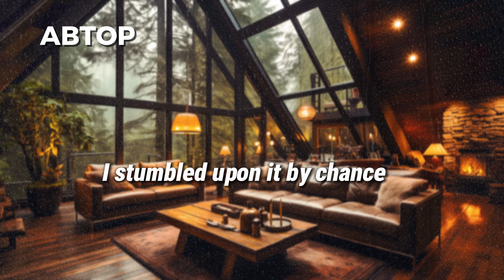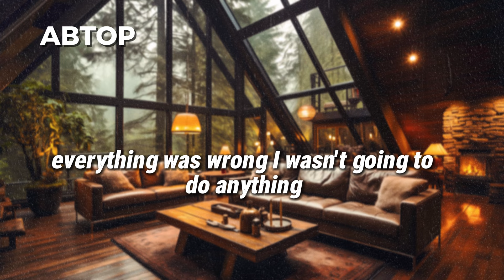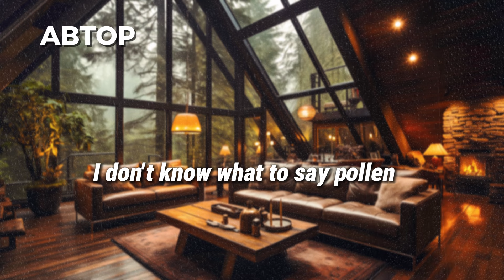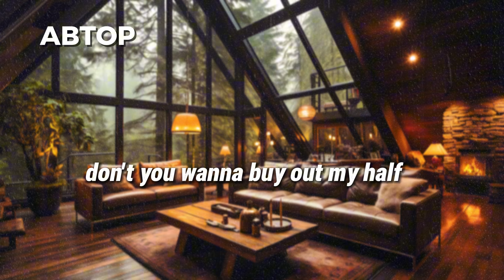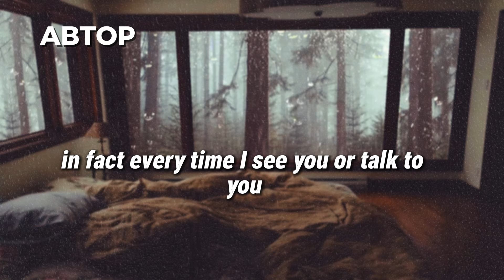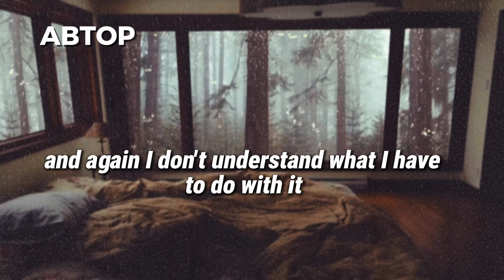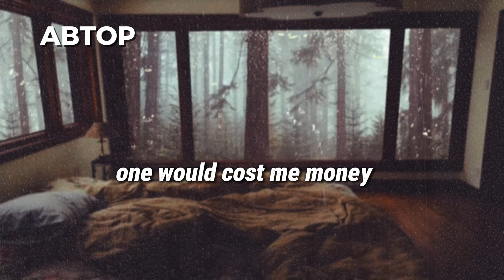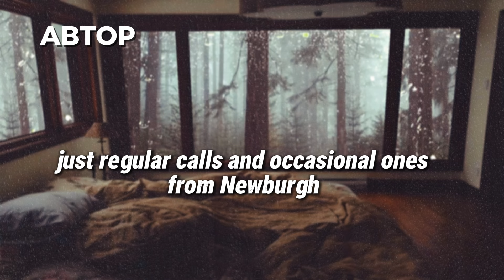Infidelity Unveiled: True Tales of Cheating Spouses.Reddit Cheating Stories.CHEATING WIFE STORIES